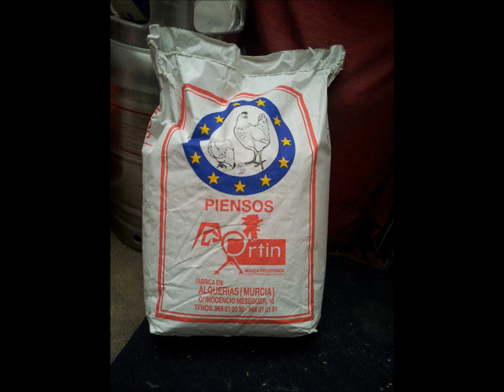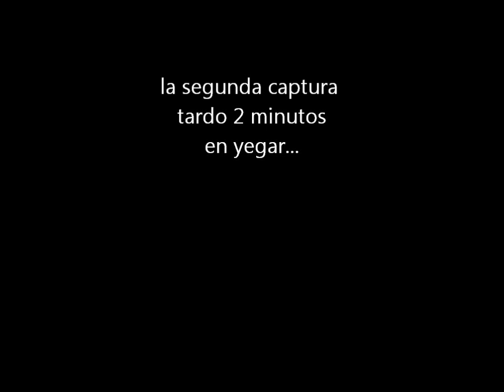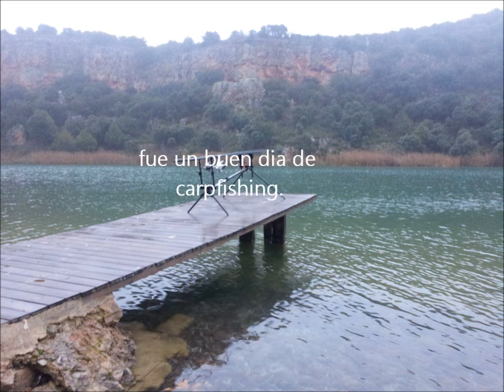carpfishing en ruidera enero 2013 por cehegincarp.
carpfishing en las lagunas de ruidera buena sesión.